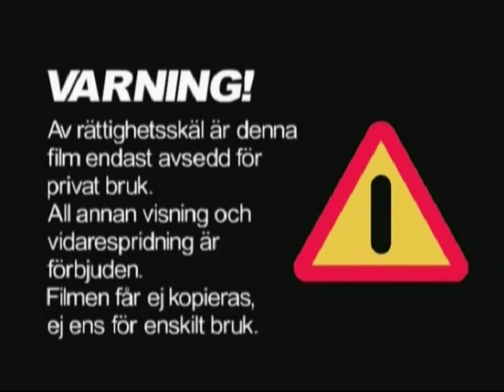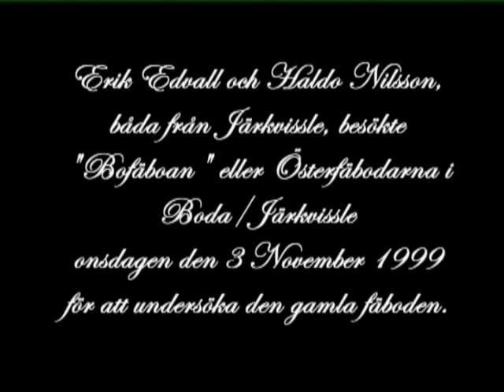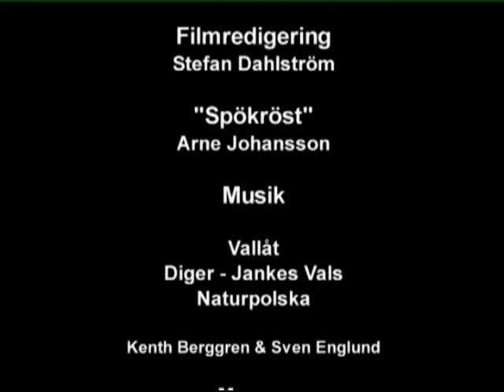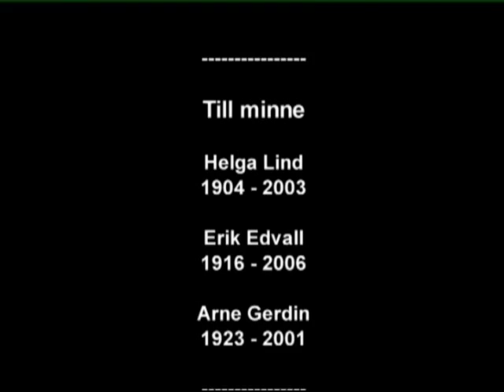Bofäbo´an En gång en fäbovall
Bofäbo´an eller Bodafäbodarna eller Järkvisslefäbodarna eller Österfäbodarna ligger ca 5 km nordost om Järkvissle by. Fäbodvallen är unik för att den delas av en bygräns. i Denna film får vi följa med fem personer som kan berätta.

En film av: Arne Johansson
Titel: Bofäbo´an  En gång en fäbovall
Filmad 1999
Längd: 20 min